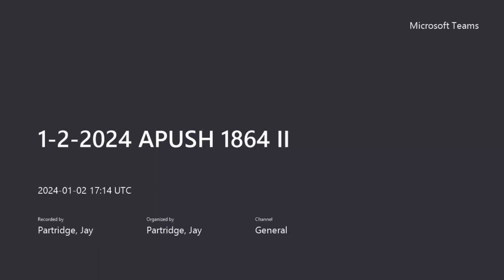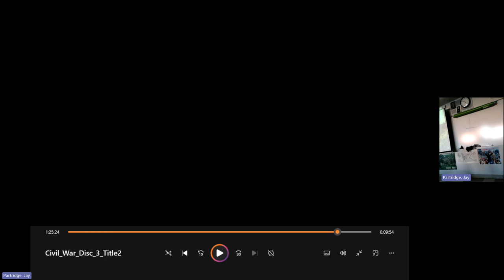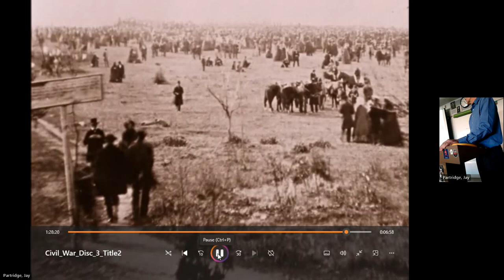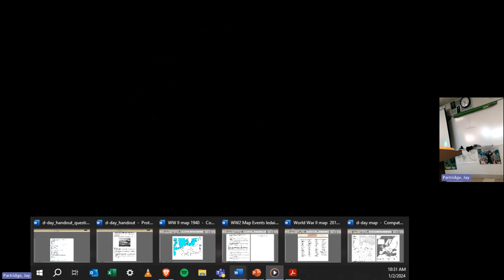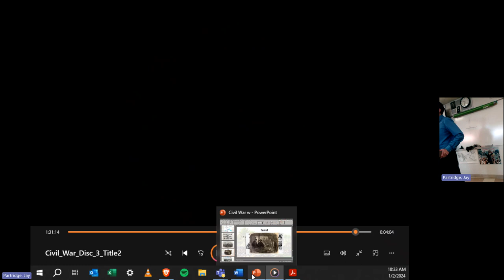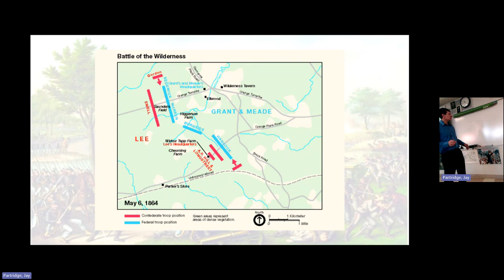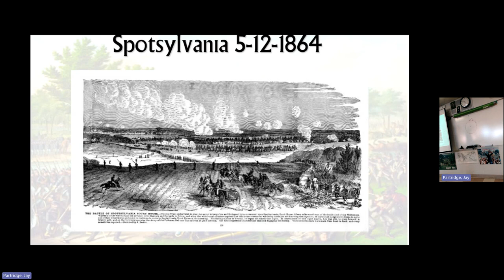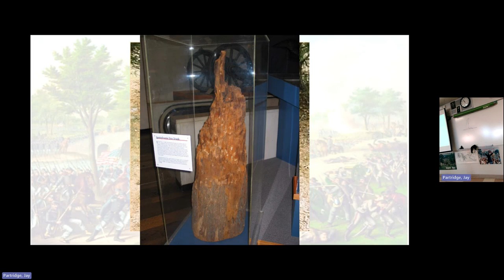1 2 2024 APUSH 1864 II & Gettysburg address mp4